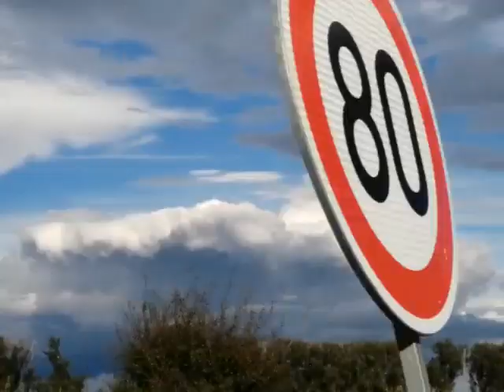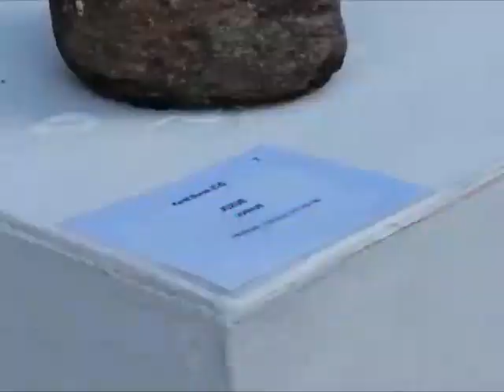Hefaiston 2021, Helfštýn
Hefaiston